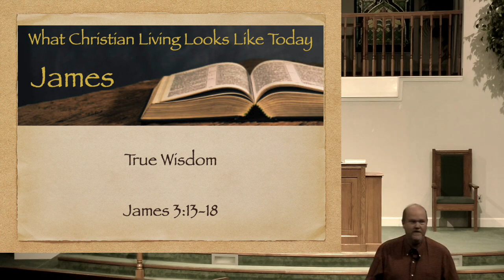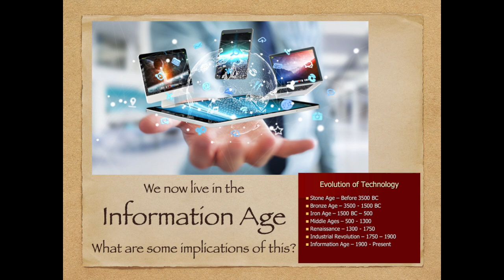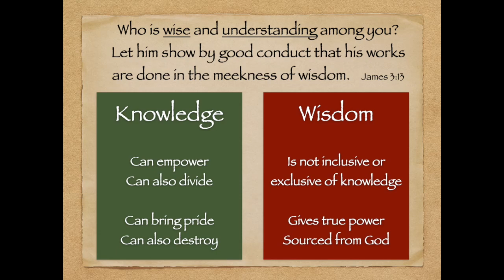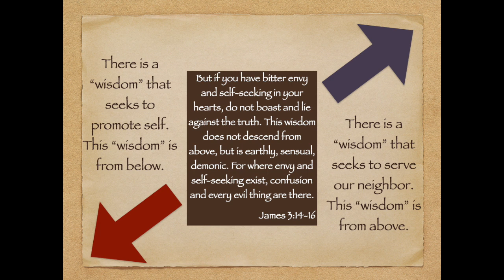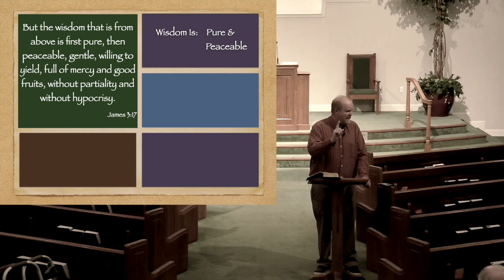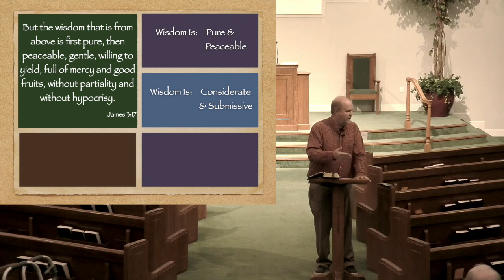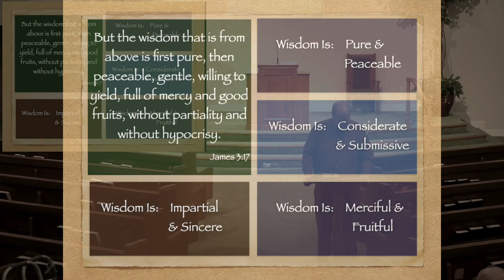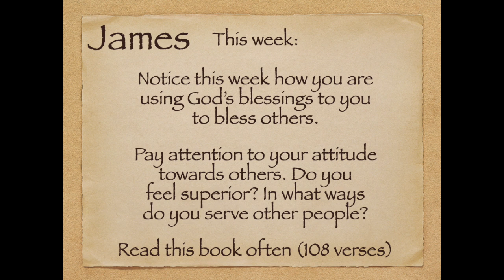James Lesson Seven, True Wisdom, James 3:13-18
We have more information available to us today than ever before, yet so many of us are making poor decisions. In James 3, Mark Ray looks at earthly wisdom compared tot he wisdom of God. Looking at eight characteristics of godly wisdom, it is seen that true wisdom shows compassion to others rather than lording over other people. True wisdom shows submission to God rather than sacrificing self. True wisdom makes us a better person spiritually.